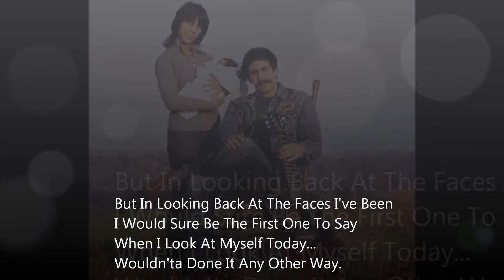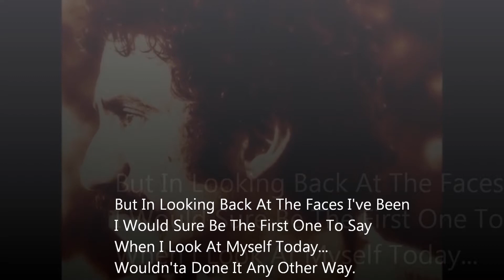Jim Croce The Hard Way Every Time With Lyrics3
The late great Jim Croce!